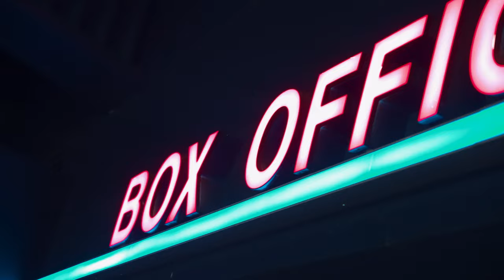Tito- Dinero Sucio (Official Video)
Dinero Sucio
Written by:Carlos Hernandez
Directed by:Jondolla
Produced by:msdl
beat by:Prod.dorado, Stivenz beats